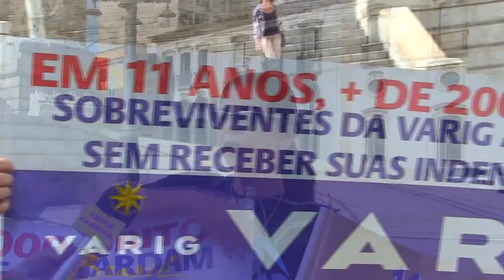Varig - Protesto na ALERJ em 01/08/2017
Cida Moraes do programa de TV Gente Carioca participa de um protesto pelo pagamento das rescisões trabalhistas de 12 mil funcionários da Varig que ainda não receberam seus direitos.

Um dos maiores absurdos do Brasil, uma injustiça, um roubo contra trabalhadores brasileiros que já dura 11(onze) anos!

Ajudem a divulgar este vídeo, pois o Brasil todo deve saber disto!